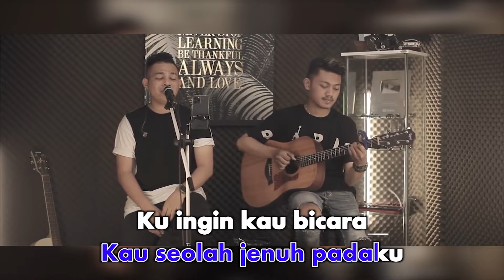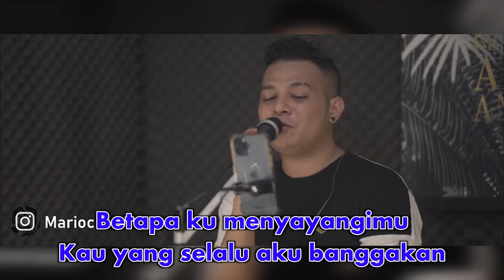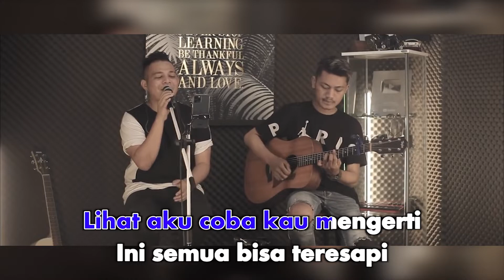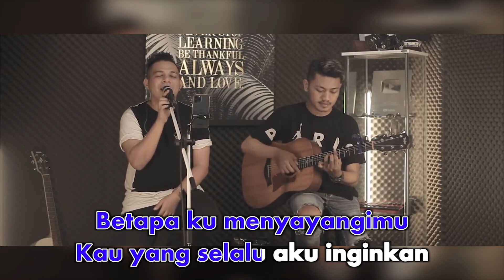Mario G Klau - Diam Tanpa Kata (Karaoke Video)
Song & Lyrics by Rian D'MASIV, Rama D'MASIV